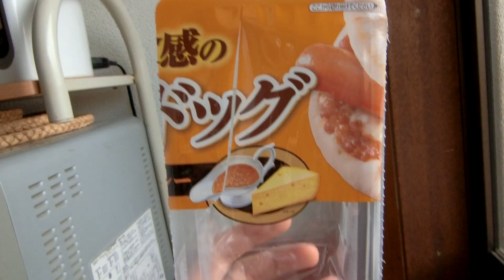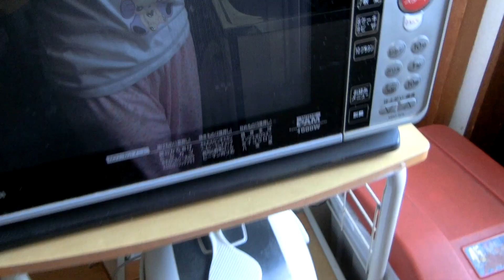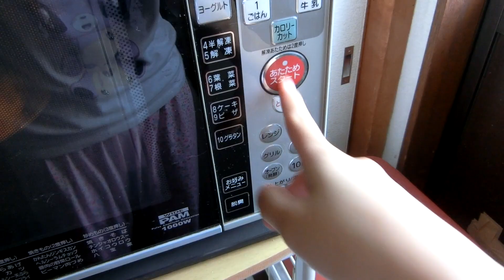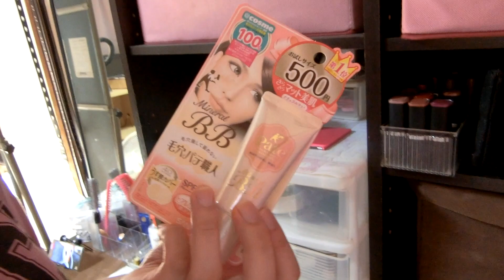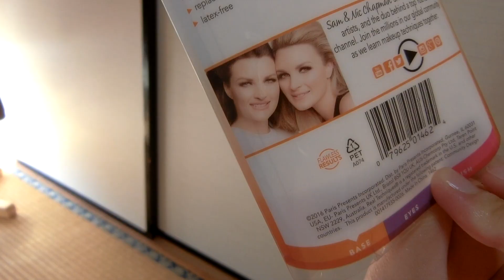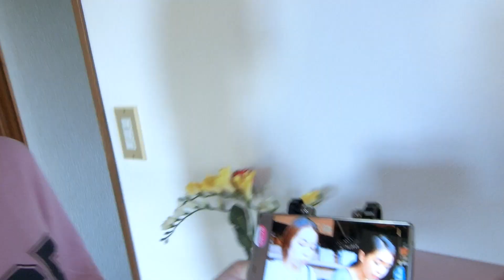SUPER DALDAL + GANAP BUONG ARAW - MoniqueTakeda Vlogs 🌸